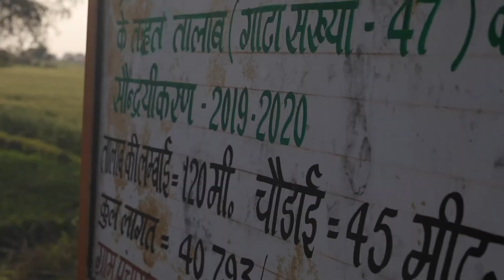Jal Shakti Abhiyan II Part-5 II Gautam Buddh Nagar II CBAS FILMS II HD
Inspired by the Hon’ble Prime Minister’s impetus on Jal Sanchay, the Jal Shakti Abhiyan (JSA) is a time-bound, mission-mode water conservation campaign. Officers, groundwater experts and scientists from the Government of India are working together with state and district officials in India’s most water-stressed districts for water conservation and water resource management by focusing on accelerated implementation of five target intervention. The JSA aims at making water conservation a Jan Andolan through asset creation and extensive communication.

Video for - Gautam Buddh Nagar Administration
Documentary by - Ashish Sharma(CBAS FILMS)
edited by - Ashish Sharma & Prem Pandey